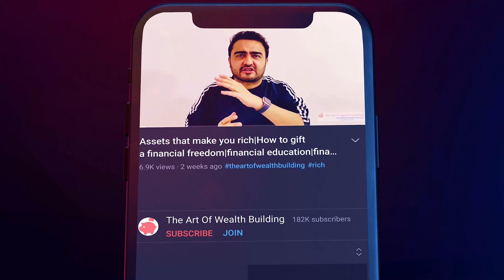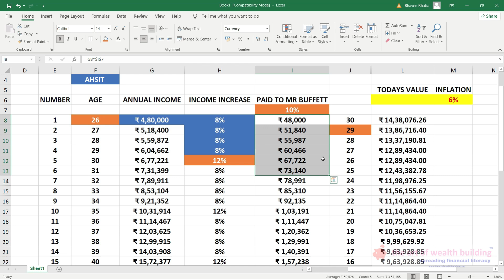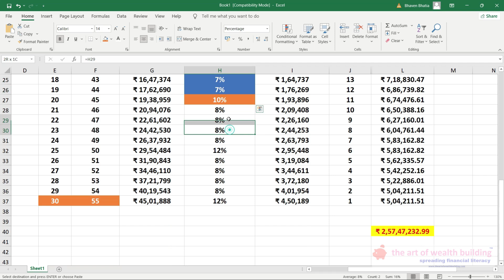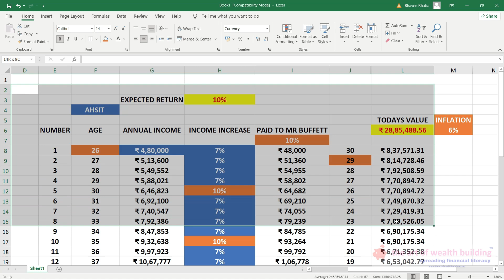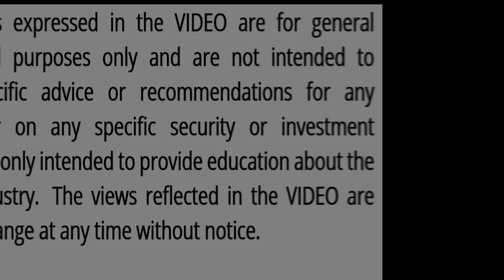high salary jobs OR More job satisfaction|highest paying jobs in india or job satisfaction|Bhavencfp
job satisfaction vs salary what does Warren Buffet thinks..
let me post a problem to you.. if I tell you, that I will take away 10% of your income from you each money, for the rest of our earning life..
but in return I will give you a cheque of certain value today. What would that amount be?
So lets understand what would that amount be in this video with excel